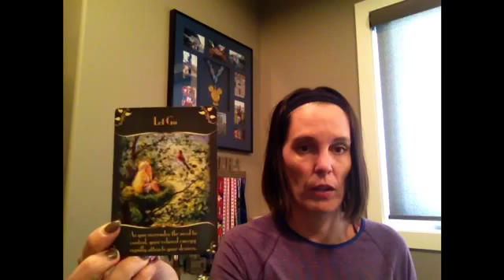Ramona's Weekly Angel Reading Dec. 8-14, 2014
People often ask me if it's really possible to "manifest" things or bring what they desire into reality. My reply is a big resounding YES! And you can do it too! Just follow the 3 Essential Steps to Getting Anything You Want in Life!